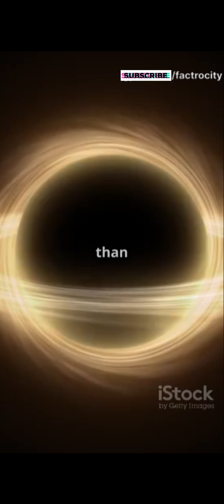🕳️ 10 Mind-Blowing Black Hole Facts! 🌌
🎬 Welcome to Factrocity Shorts! 🔍

Hey curious minds! 👋 I'm excited to bring you bite-sized, mind-blowing facts that make you say "Wait, really?" From space and science to mysteries, myths, psychology, and bizarre truths — Factrocity Shorts covers it all in under a minute!

🧠 Every video on this channel is fully generated by AI, combining cutting-edge technology with fascinating research to deliver fast, accurate, and entertaining knowledge daily.

Topics I cover include:
✨ Space & Exploration
🧬 Human Body & Psychology
🌊 Oceans & Earth
👻 Paranormal & Unsolved Mysteries
⚡ Tech, AI & Digital Culture
🕰️ History & Mythology

1. Time slows down near black holes - 1 hour there could equal years on Earth!
2. Black holes aren't empty - they're incredibly dense points called singularities.
3. The largest known black hole is TON 618, 66 billion times more massive than our Sun.
4. Black holes "spaghettify" objects - stretching them into long, thin shapes.
5. There's a supermassive black hole at our galaxy's center called Sagittarius A*.
6. Black holes evaporate over time through Hawking radiation.
7. Some black holes spin at nearly the speed of light, warping space around them.
8. You could theoretically survive crossing a large black hole's event horizon.
9. Black holes create the brightest objects in the universe - quasars.
10. Einstein predicted black holes but didn't believe they actually existed.